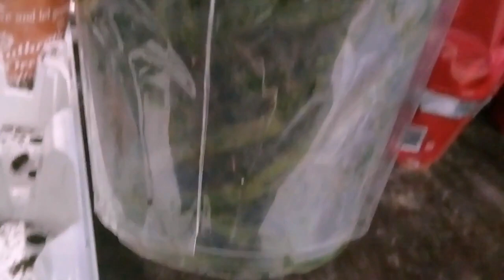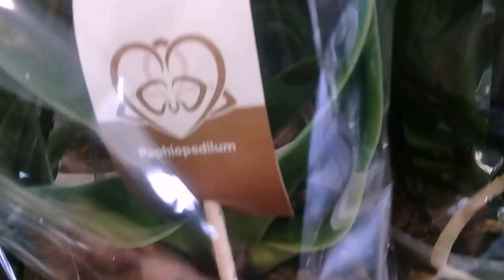ОРХИДЕИ В МАГАЗИНАХ//ОБЗОР ПОКУПОК//